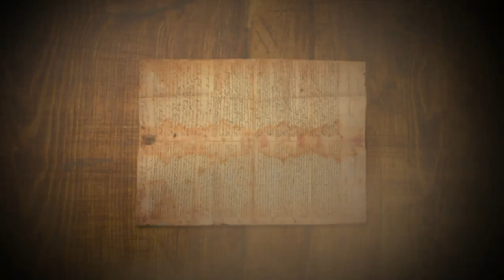О ЕрГУ и не только